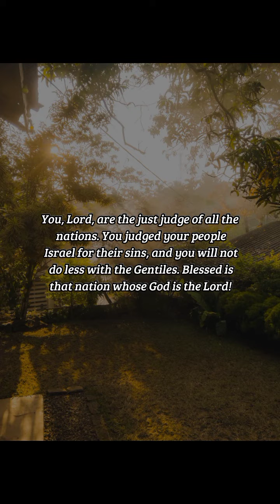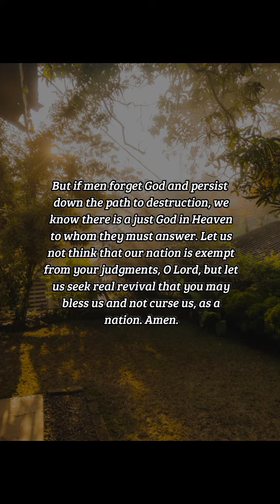VERSE OF THE DAY | September 21, 2022 |Your Daily Dose of God's Word.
VERSE OF THE DAY | September 21, 2022 |

Seek good, and not evil, that ye may live: and so the LORD, the God of hosts, shall be with you, as ye have spoken.
-Amos 5:14

Prayer:
You, Lord, are the just judge of all the nations. You judged your people Israel for their sins, and you will not do less with the Gentiles. Blessed is that nation whose God is the Lord! But if men forget God and persist down the path to destruction, we know there is a just God in Heaven to whom they must answer. Let us not think that our nation is exempt from your judgments, O Lord, but let us seek real revival that you may bless us and not curse us, as a nation. Amen.